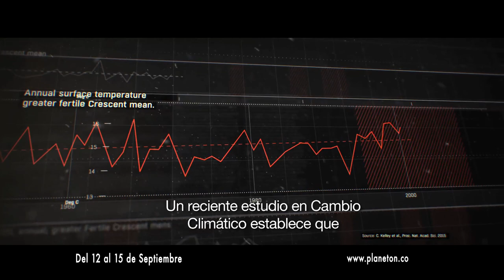La era de las consecuencias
'The Hurt Locker' conoce una 'Verdad Incómoda, LA ERA DE LAS CONSECUENCIAS investiga los impactos del cambio climático sobre la creciente escasez de recursos, la migración y los conflictos a través de la lente de la seguridad nacional y la estabilidad global de Estados Unidos. A través de un análisis de casos de estudio, distinguidos almirantes, generales y veteranos militares nos llevan más allá de los titulares del conflicto en Siria, el malestar social de la Primavera Árabe, el surgimiento de grupos radicalizados como ISIS y la crisis de refugiados europeos, y ponen al descubierto cómo los factores de estrés del cambio climático interactúan con las tensiones sociales, provocando conflictos. Ya sea un tema vulnerable a largo plazo o un choque repentino, la película descompone cómo la escasez de agua y alimentos, la sequía, el clima extremo y el aumento del nivel del mar funcionan como "aceleradores de la inestabilidad" y "catalizadores de conflictos" en regiones volátiles del mundo. Estos miembros del Pentágono tienen un argumento convincente de que si seguimos con los negocios como siempre, las consecuencias del cambio climático - olas de refugiados, estados fracasados, terrorismo - seguirán creciendo en escala y frecuencia, con graves consecuencias para la paz y la seguridad en la región en el Siglo 21.